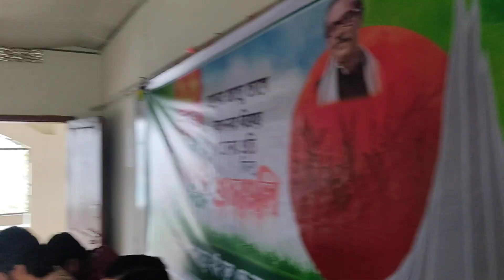১৬ই ডি‌সেম্বর ২০২২ পর্ব ১